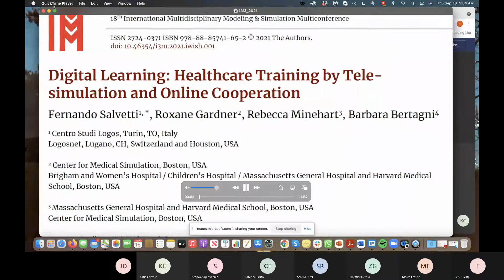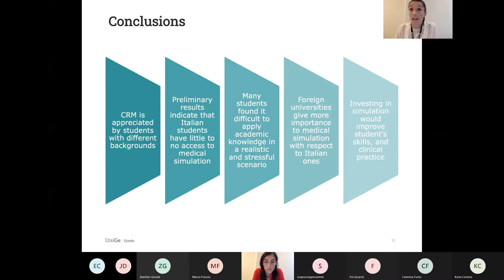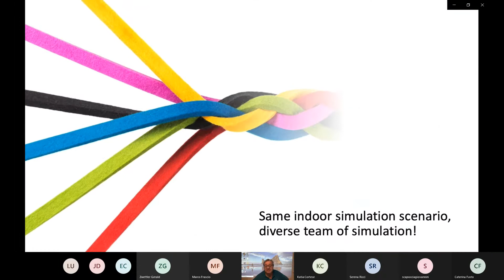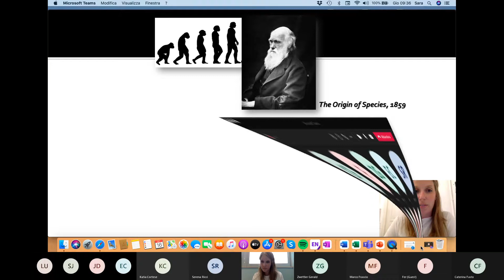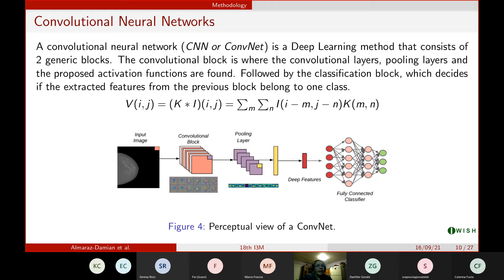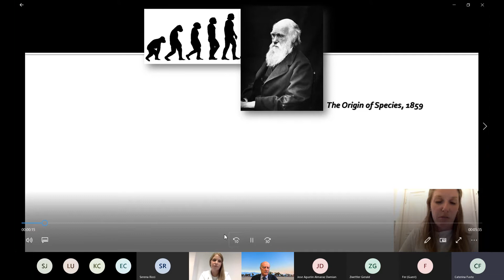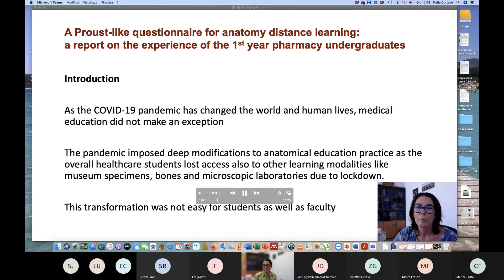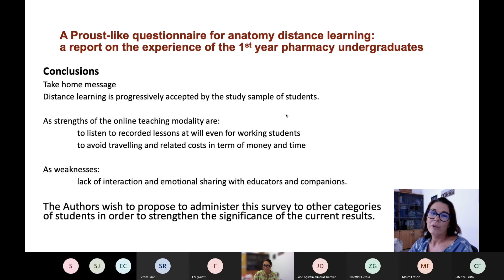IWISH : Training and Learning in and for Healthcare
1-  Digital Learning: Healthcare Training by Tele-simulation and Online Cooperation
Speaker: Fernando Salvetti

2- Crisis Resource Management in Emergency Medicine: an Italian medical students’
experience
Speaker: Serena Ricci,

3- Learning the Robotic Abdominal Wall Surgery: a single center training program for laparoendoscopic skilled surgeons
Spaeker: Sara Capoccia Giovannini

4-  Mammography CADx System based on Transfer Learning
Speaker: J.A. Almaraz-Damian

5- A Proust-like questionnaire for anatomy distance learning: a report on the experience of
the 1st year pharmacy undergraduates
Speaker: Katia Cortese